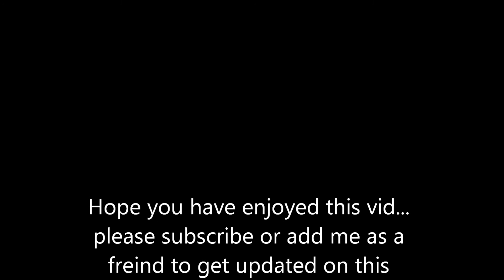Mongo Santamaria - My Cherie Amour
Off The A Jazz Tribute To Stevie Wonder Album . Make sure to download this album on itunes!!!